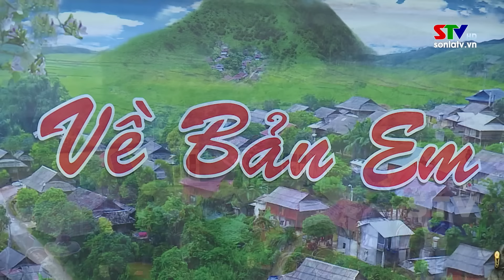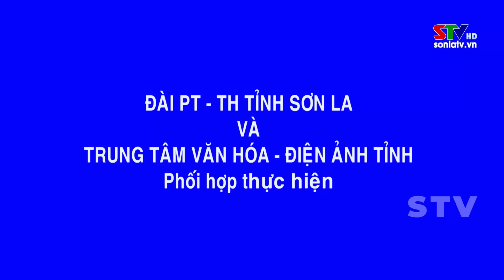Gameshow Về bản em số 8/2022 - Xã Chiềng Pha, huyện Thuận Châu, tỉnh Sơn La